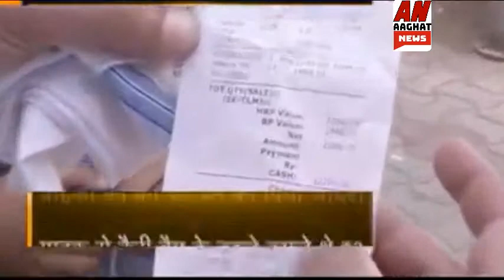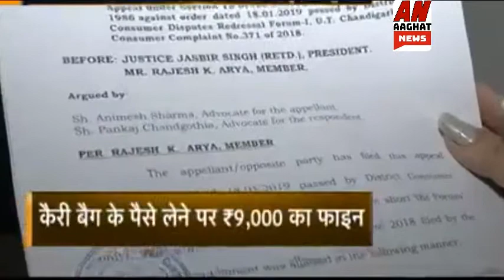आघात न्यूस ०८ जुन २०१९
डीलर कैरीबैग  के पैसे नहीं मांग सकते  ग्राहक को पेपरबैग के पैसे देने के लिए मजबूर करना गलत है यह कंपनी की खराब सर्विस को दिखाता है पेपर  बैग कंपनी को मुफ्त ही देना चाहिए सुविधा देने के लिए हाथ से ग्राहक को  पेपर  बैग देना चाहिए और साफ है कि ग्राहक के तौर पर  पेपर  बैग के पैसे देने से इंकार कर सकते हैं लेकिन जानकारी ना होने की वजह से हम से ज्यादा तर  लोग  कैरीबैग के पैसे चूका देते है तो अगलीबार कोई रिटेल स्टोर वाला आपसे कैरी बैग देने के बदले पैसे की डिमांड करें तो कम से कम एक बार एतराज जरूर दर्ज करेंगे इस तरह जागरूकता फैलाने से कम सुधरेगा और उसकी मनमानी पर लगाम लगेगी